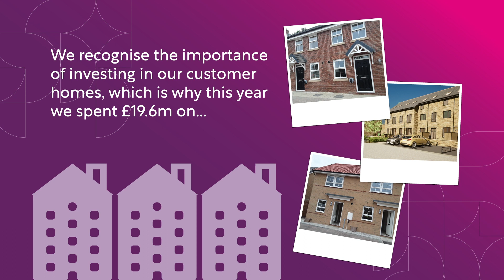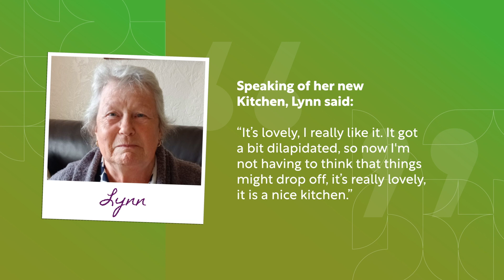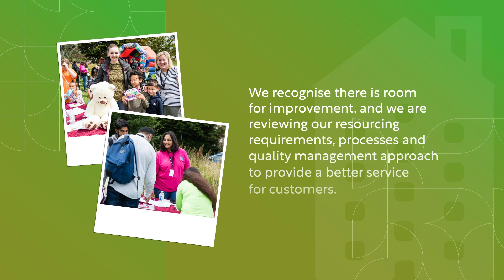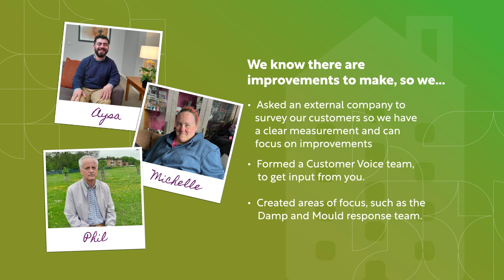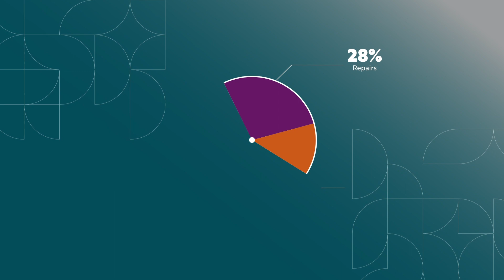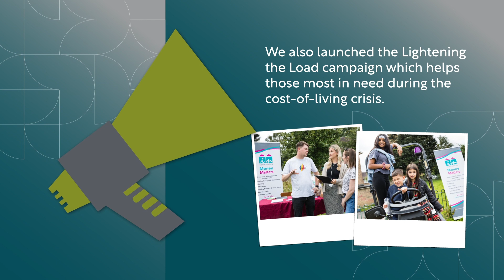Customer annual report 2023